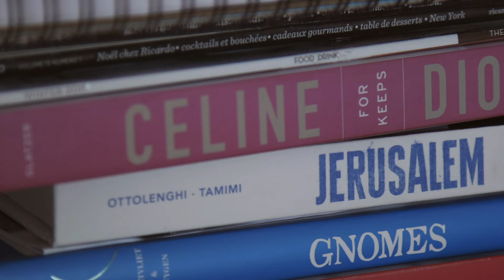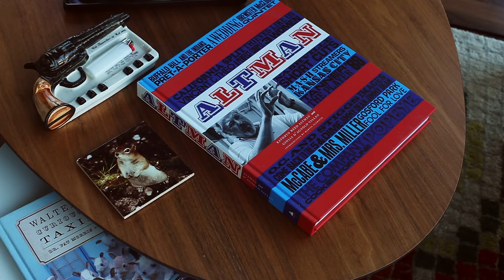Portrait: Magali Simard